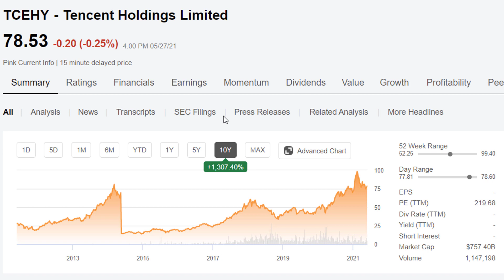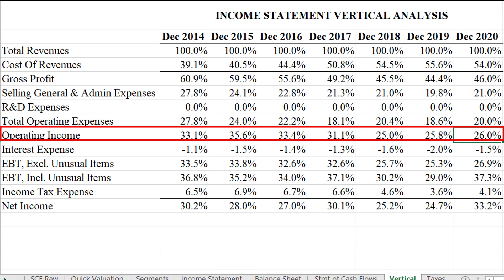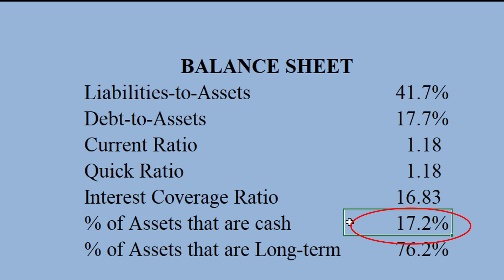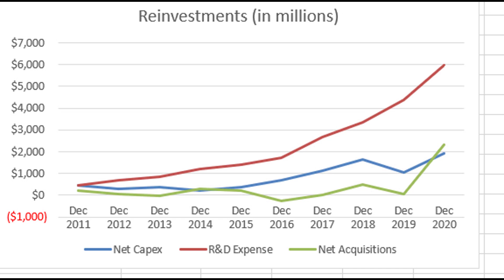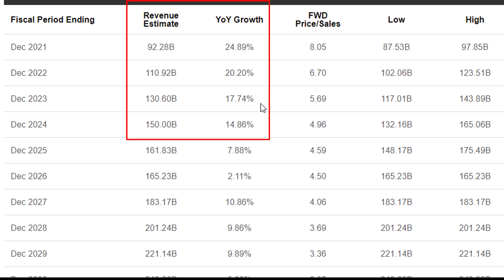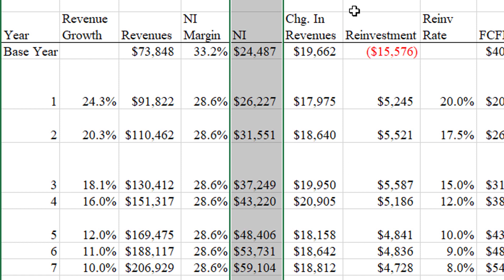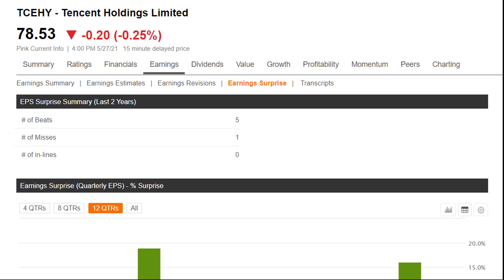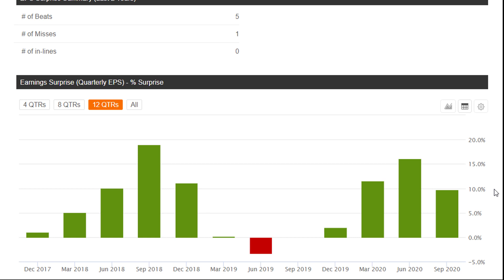Tencent (TCEHY) Stock Analysis May 2021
Is Tencent (TCEHY) stock a buy? In this video I analyze Tencent’s stock (TCEHY). Using financial statement analysis and an intrinsic valuation model, I decide whether it’s a good time to buy Tencent (TCEHY) stock.

0:00 – Introduction to Tencent’s Business and Stock
2:21 – Tencent Income Statement and Balance Sheet
5:38 – Tencent Growth and Reinvestments
8:49 – Tencent Intrinsic Valuation
14:12 – Final Thoughts on Tencent

Interest Coverage Ratio = (Earnings before Interest and Taxes) / Interest Expense

Dividend Yield = Dividends per share / Stock Price

Days in Inventory = 365 / Inventory Turnover Ratio

Inventory Turnover Ratio = (Cost of Goods Sold) / (Average Inventory)